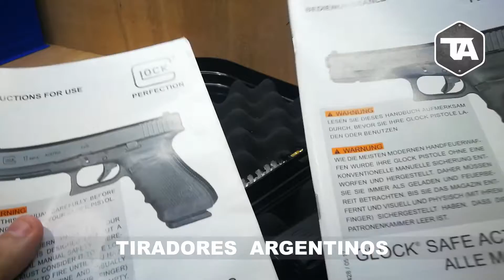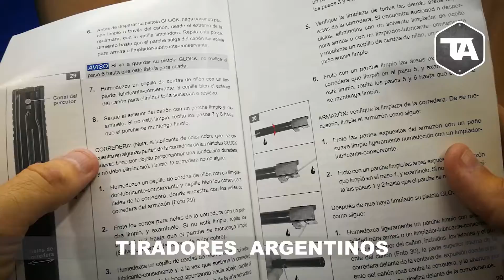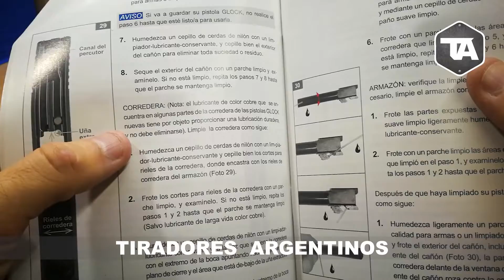Unboxing GLOCK 19 gen4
BIENVENIDOS A TIRADORES ARGENTINOS

Puedes UNIRTE a este canal y disfrutar de beneficios exclusivos haciendo click en el siguiente

TU COLABORACION ECONOMICA NOS PERMITE HACER MAS VIDEOS
Colaborá con $ 50,00. Mercado Pago
Colaborá con $ 100,00. Mercado Pago
Colaborá con $ 200,00. Mercado Pago
Colaborá con $ 500,00. Mercado Pago
DESDE EL EXTERIOR